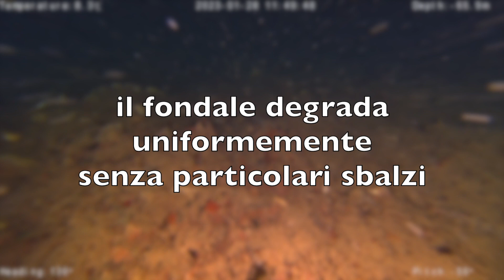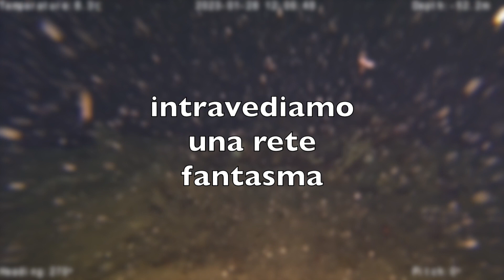Una rete fantasma monitorata col ROV dell'APS COMO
Monitoraggio col drone subacqueo effettuato nel lago di Como, di fronte alle cascate di Colonno. A 50 metri è stata avvistata una "rete fantasma" .